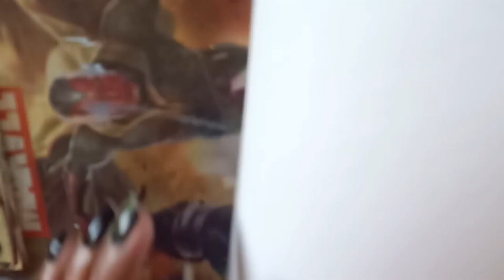Birthday invitation card kaise banaye| how to make new year card |Birthday card/Art with Vandana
Hi friends
                Aaj ke video me mai ek invitation card bana rahi hu.ye ek birthday invitation card hai.
                Mai yahn pr upload karti hu mehndi,painting,flower decoration,DIY videos ,henna designs ye sare videos Art with vandana